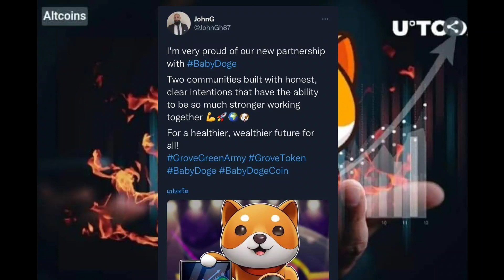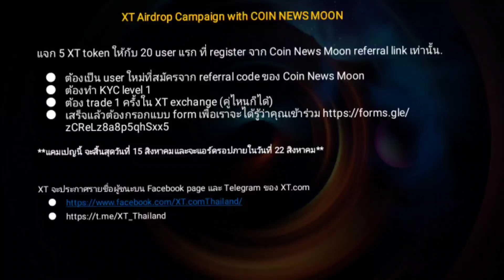อุปทานที่ใกล้ระเบิด partner ใหม่ไม่ธรรมดา พา Moon!!